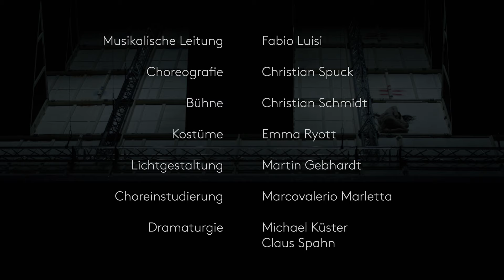Trailer - Messa da Requiem - Ballett Zürich / Opernhaus Zürich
«MESSA DA REQUIEM»
Requiem von Giuseppe Verdi (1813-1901)
Koproduktion der Oper Zürich mit dem Ballett Zürich
Choreografie von Christian Spuck

Musikalische Leitung Fabio Luisi Choreografie und Inszenierung Christian Spuck Bühnenbild Christian Schmidt Künstlerische Mitarbeit Bühnenbild Florian Schaaf Kostüme Emma Ryott Lichtgestaltung Martin Gebhardt Choreinstudierung Marcovalerio Marletta Dramaturgie Michael Küster, Claus Spahn

Sopran Krassimira Stoyanova
Mezzosopran Veronica Simeoni
Tenor Francesco Meli
Bass Georg Zeppenfeld

Ballett Zürich
Philharmonia Zürich
Chor der Oper Zürich
Zusatzchor der Oper Zürich
Chorzuzüger

Premiere 3 Dez 2016